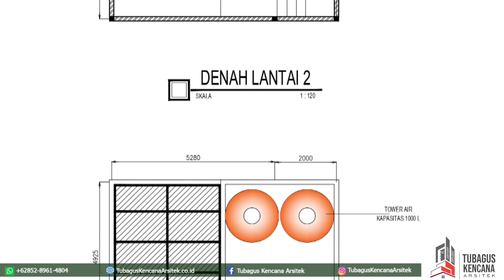DESAIN RUMAH SCANDINAVIAN | Tubagus Kencana Arsitek | Jasa Arsitek dan Kontraktor Lampung Palembang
Pastikan kamu adalah salah satu dari ribuan orang yang telah menggunakan Jasa Arsitek terbaik dari kami:

TUBAGUS KENCANA ARSITEK  | Arsitek & Kontraktor

Interior : @tubaguskencanainterior

Fast Respon via WA/SMS/CALL disertai Nama & Lokasi
Jam Fast Respon : 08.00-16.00 WIB (Kecuali Minggu & Hari Besar Nasional)